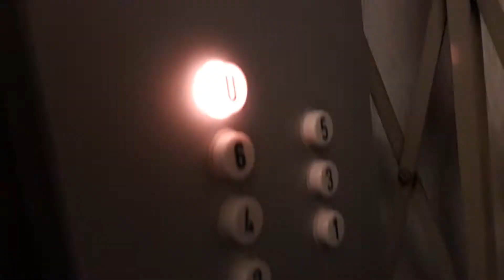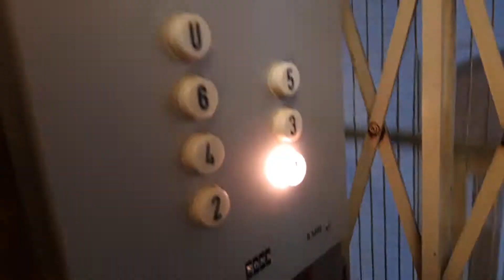Amazing 1953 (Mb KONE 1980s) KONE Traction Elevator @ Wredenkatu 3D, Päiviönsaari, Varkaus, Finland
Location: Wredenkatu 3D, Päiviönsaari, Varkaus, Finland
Brand: KONE
Year installed: 1953
Year modernized: 1980s
Serial number: H 5288
Type: Traction
Floors: 7 (1*, 2, 3, 4, 5, 6, U)
Fixtures: KONE V
Capacity: 4 persons or 320 kg
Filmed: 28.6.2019